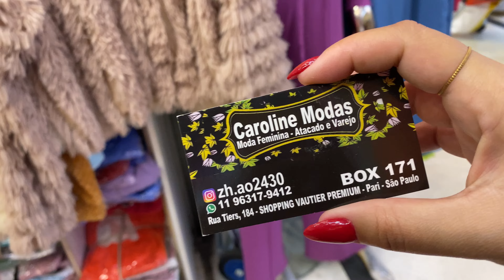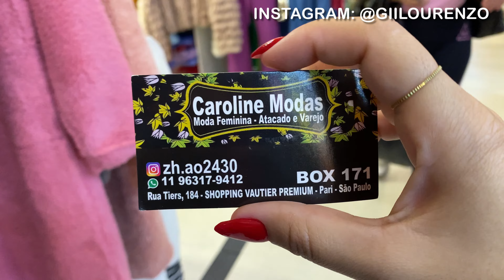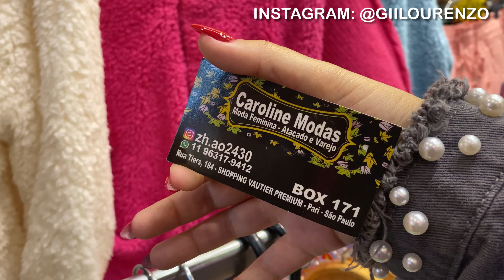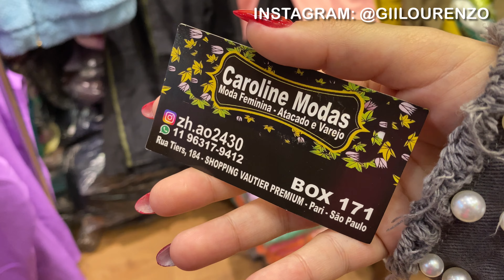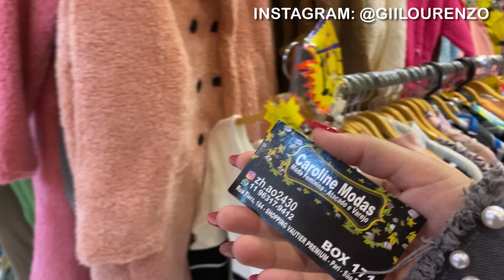BRÁS - NOVIDADE DE INVERNO EM CONJUNTOS DE TRICOT DO MOMENTO NO SHOPPING VAUTIER PREMIUM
Câmera que uso: G7x Markll
Editor de vídeo: Filmora